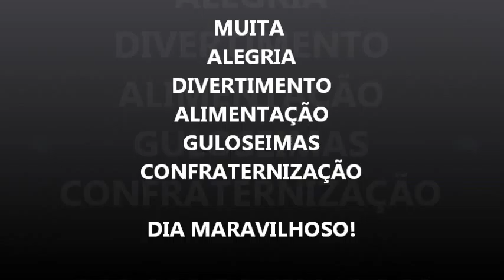junho 4, 2015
Descrição Niver Enzo.